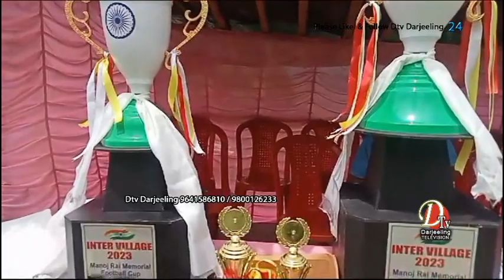मिनरल स्प्रीङ गोदाम धूरा खेल मैदानमाहिज विविध कार्यक्रमको आयोजना गरी 77औ स्वतन्त्रता दिवस पालन ।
मिनरल स्प्रीङ गोदाम धूरा खेल मैदानमा हिज विविध कार्यक्रमको आयोजना गरी 77औ स्वतन्त्रता दिवस पालन साथै स्व मनोज राई स्मारक कप अन्तर ग्राम फुटबल प्रतियोगिताको फाइनल खेल सम्पन्न भयो।